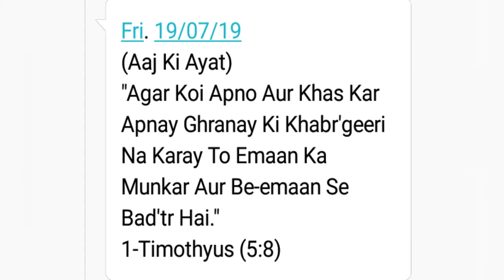Timotheos 5:8, Daily Ayat Service, Masihi Bible Verse, Rab TV